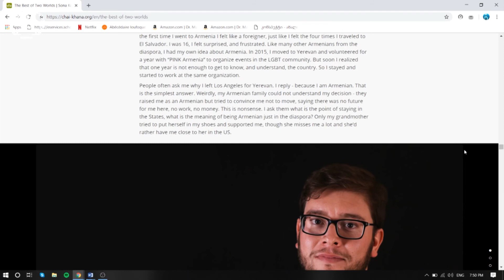Выбирая Лучшее: Жизнь на Две Нации - АДАМИ трейлер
Номинант АДАМИ 2018, категория Веб-страницы